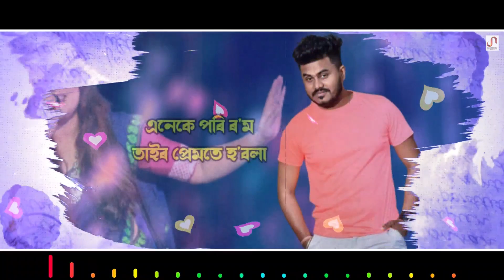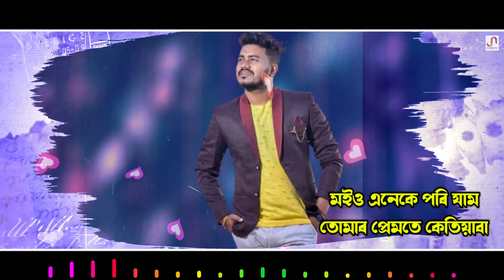Dhunia Dhunia - Priyanka Bharali | Bipul Das | Rinku Mazumdar [New Assamese Song 2023]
Credits:

Singer: Priyanka Bharali, Bipul Das
Lyrics/Tune: Rinku Mazumdar
Music Arrangement: Studio Classic
Additional Programming: Dibyajyoti Kaushik
Flute: Bitupan Tamuli
Mix/Master: Solomon Mushahari at Studio RMC
Video Editor: Partha Pratim Konwar

Special Thanks to:
Pranjyoti Gogoi